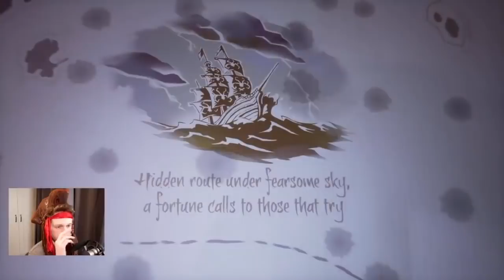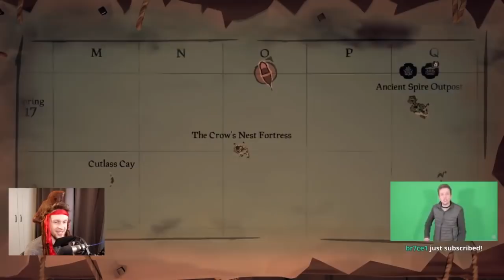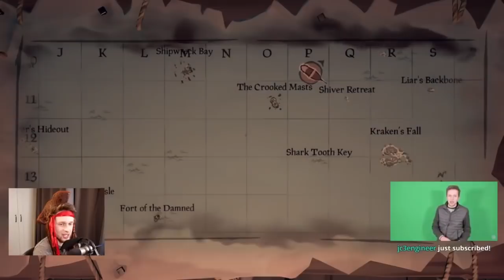Sea of Thieves (with Max) | 2020-04-26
Originally titled "CallMeKevin is sailing the seven seas"